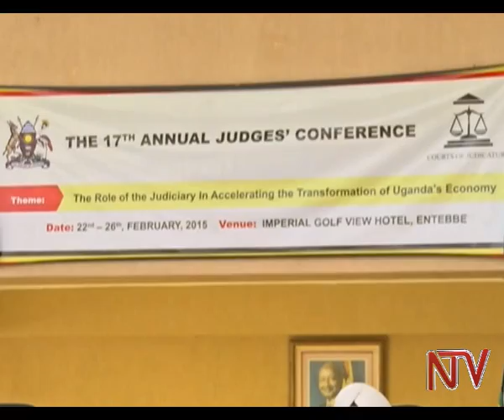President Museveni renews call for denial of bail to serious crimes suspects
President Yoweri Museveni has renewed his call to Judges to deny bail to suspects of serious crimes like murder for atleast six months.
He argued that citizens need to be protected from such people. The President made the remarks while opening the 17th Annual Judges Conference in Entebbe.
As Suhail Mugabi reports, in the past, similar calls by the president have attracted heavy criticism from human rights activists.